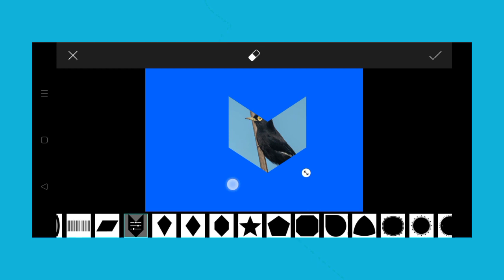Trending HDR video | A Screen Of Pure Pink sdc editing cc | Background | Bp Backdrop A380F K #100